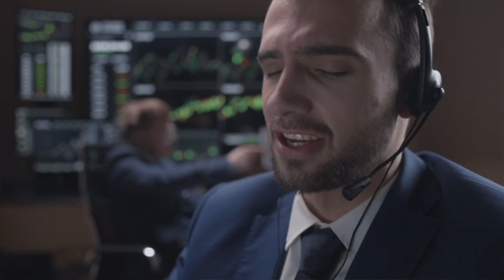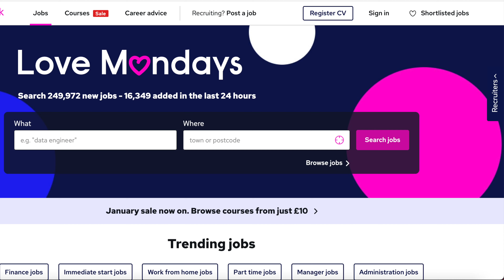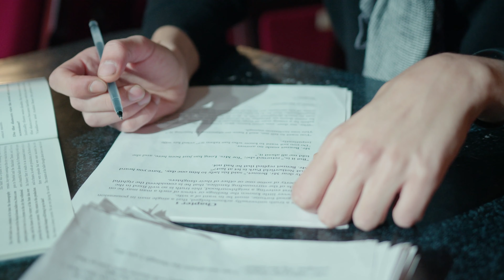Where To Find Sales Jobs - How To Find The Perfect Sales Job in 2022 - No BS Answer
Sales jobs while popular can sometimes seem a little hard to find.

So where are some quick places you can look to find the best sales jobs in 2022?